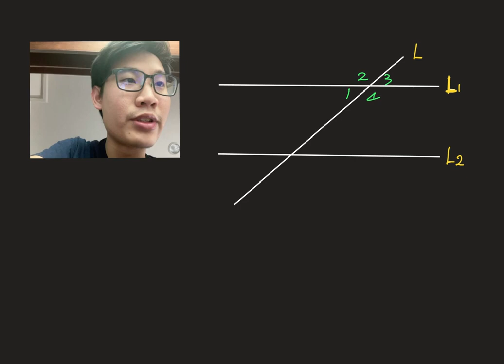八下數學 / 平行線的截角性質 / 康軒、翰林、南一 4-1